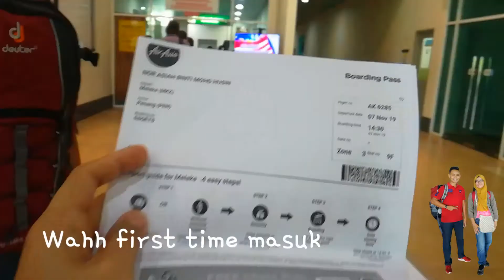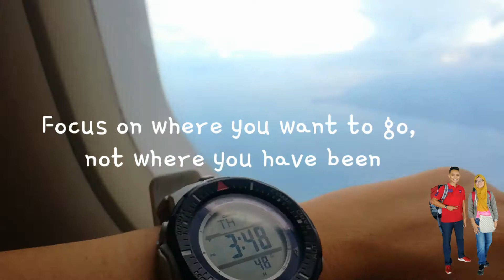Transit Penang! Melaka ke Hatyai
Short travel 6D5N dengan budget RM600/individu.

Nak kumpul duit travel i buat tabung siap siap. Start simpan sikit sikit sampai cukup amount. Simpan tempat yang tak nampak contoh bawah katil, dalam tin . Kalau nampak lambat cukup nanti. Tips untuk rancang travel kena start buat tabung travel. Buat je, mesti jadi punya.

Jom kita jalan Day 1

Tiket Flight Melaka Penang ( dua hala) RM108

Kalau nak beli tiket flight murah,beli awal beberapa bulan. Never buy last minute! Melaka da ada airport tau.

Grab Airport ke Hotel RM20.40

Rate harga grab berubah ikut waktu. So, kalau nak rate rendah, pastikan masa sampai di ariport bukan waktu puncak orang balik kerja atau pergi kerja. Boleh rancang waktu beli tiket flight.

Lepas tu, install dua aplikasi untuk transport. Grab dan Mycar. Compare harga tambang sebelum melanggan.

Hotel online booking di booking.com RM72.

Kalau tempah hotel melalui  booking.com , payment hotel boleh bayar di hotel. Kalau guna agoda kena confirm booking dan payment online 3 hari sebelum tarikh. Kalau tak buat payment, booking hotel melalui agoda consider cancel.

Nak jimat, booking online tau. Booking depan hotel pun boleh sebab rate dia jauh beza ooo. Ikut nasib kalau tak penuh la. Nak selamat booking awal.

Kalau suke shopping online, wajib install applikasi shopback. Shoping sambil dapat duit! Apa lagi, nak cashback install la app shopback.

Serius aplikasi ni boleh dapat return cash kalau shopping melalui aplikasi. Orang kaya suka shoping kalau ada cashback ni. Sebab tu duit diorang tak habis. Bijak berbelanja.

Langgan basikal RM2/day

Kat Penang, jangan jadi tourist, jadi la traveller. Jalan kaki atau naik basikal?  Install app linkbike untuk langgan basikal. Basikal ni boleh guna sehari 24jam dengan harga paling rendah. Mudah sangat sebab boleh plug in dekat mana mana station linkbike yang disediakan. Kalau da penat kayuh then nak ambil grab tak perlu la hantar basikal tempat asal,just plug in dekat station linkbike yg terdekat.

Kayuh ke Padang Lama

Kami guna maps untuk ke lokasi. Boleh pilih laluan motosikal. Disebabkan kebanyakan jalan Georgetown Penang banyak sehala, boleh je pilih jalan short cut. Ikut laluan pejalan kaki. Ada juga kami cross ikut jalan bertentangan. Berhati hati ketika mengayuh basikal. Safety first!

Anyway, Penang i consider mesra basikal. Kenderaan lain alert dengan penunggan basikal. Just berhati hati juga ok.

Makan Hameed Pata Mee Sotong RM15

Yang ini nak bagitahu, kedai dia bukan sebiji. Kawasan kedai dalam tempat makan food court. Tepi Padang lama ja. MasyaAllah, i love taste mee sotong pata hameed ni.

Order air asam RM3.40

Air tak banyak pilihan . Air minuman biasa je. Air asam ni guna kordial. Boleh la try .

Kayuh basikal balik hotel

Lepas makan around 7pm. Terus balik hotel sebab risau nak kayuh basikal waktu malam. Apa pun berhati hati di jalan raya.

Beli biskut makan  jajan RM4.80. Beli buat bekal makan dalam hotel.

Settle Day 1. Paling best kayuh basikal cari makan . kihkih

Day 2 tengok sini